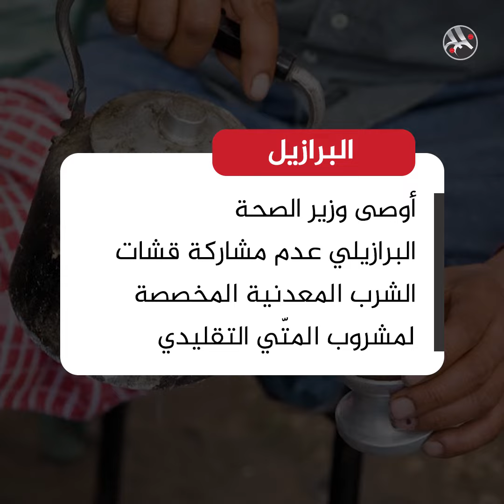المصافحة في زمن كورونا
المصافحة لم تعد بالأيادي.. سلوكيات جديدة فرضتها حالة القلق من تفشي فيروس